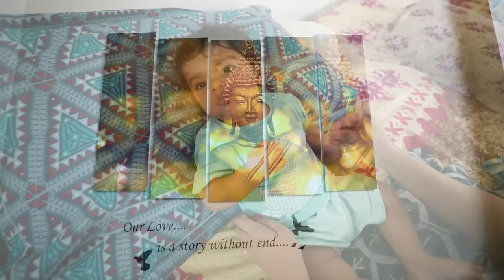Junior with Indrani Haldar and Madhumita Sarcar 😍❤️ Lunch, Adda and More 🔥🔥 ft. SVF